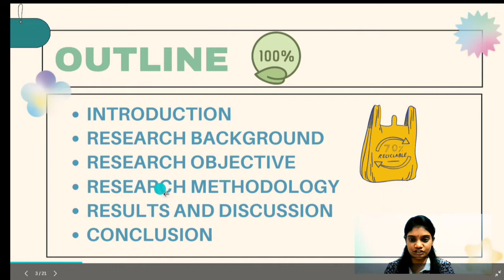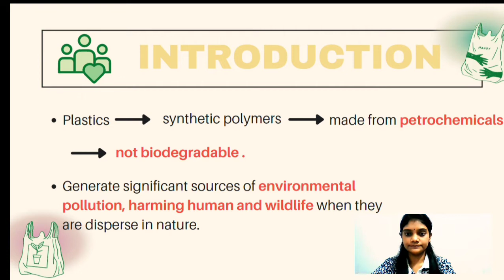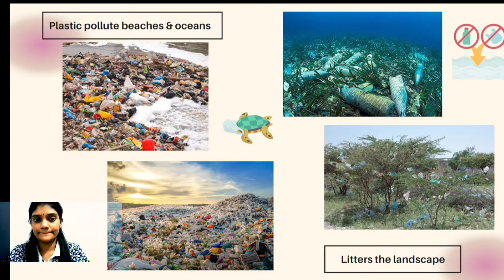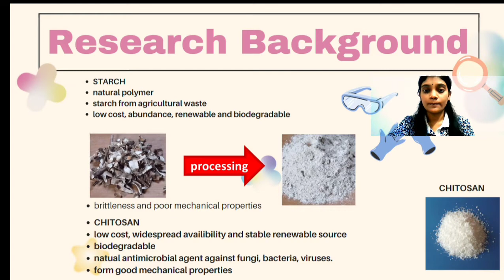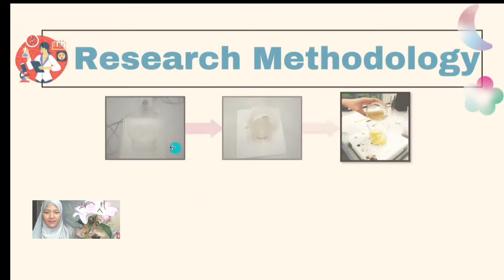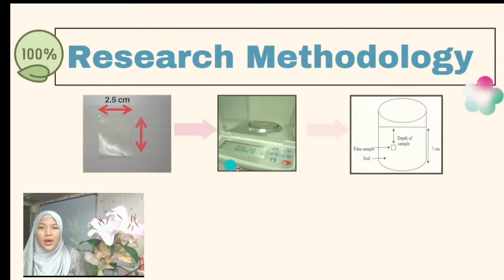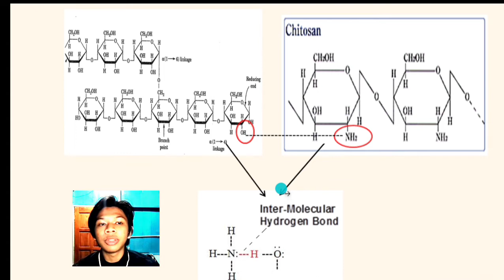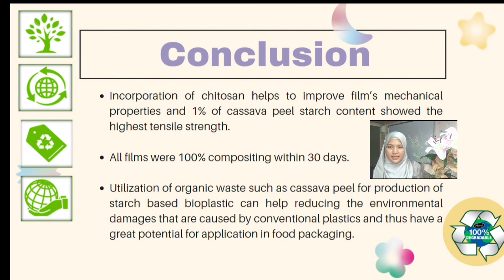Cassava Peel Starch Film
KPS ekonative challenge